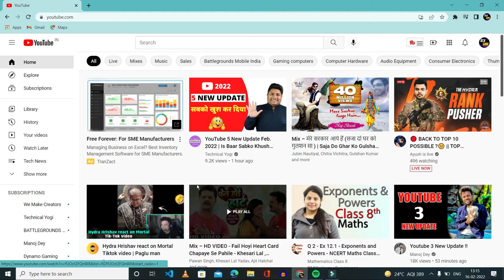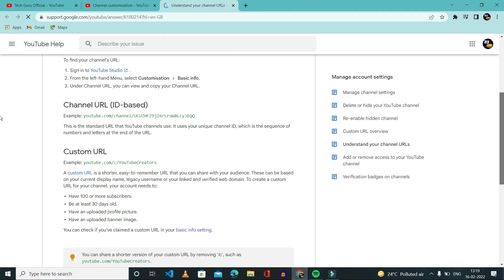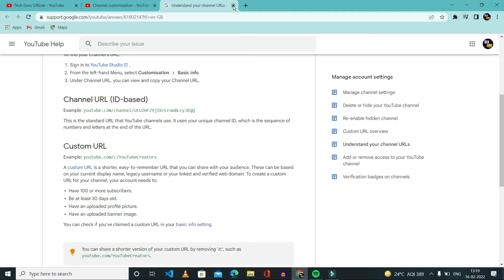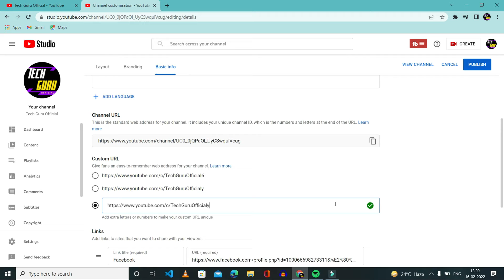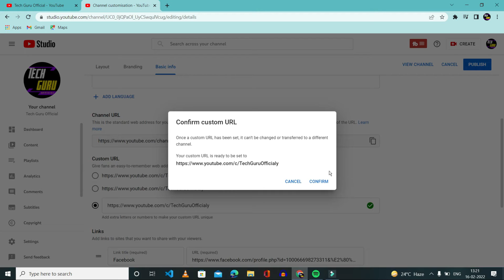How To Set Custom URL For YouTube Channel | YouTube Channel Ka Custom Url Kaise Banaye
Hello Friends,
In this video I'll explain you how to set custom url for youtube channel.
(इस वीडियो में मैं आपको बताऊंगा कि यूट्यूब चैनल के लिए कस्टम यूआरएल कैसे सेट करें।)

Queries Solved
▪ How To Set Custom URL For YouTube Channel
▪ YouTube Channel Ka Custom Url Kaise Le